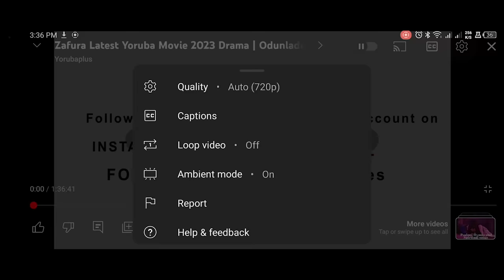Bonuola 2 Latest Yoruba Movie 2023 Drama | Mide Abiodun | Apa | Seilat Adeyemo | Jamiu Azeez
Faced with an unexpected twist of fate, a compassionate young lady finds herself at a crossroad when her selfless act of kindness becomes a web of danger to the life she touched. In the face of this adversity, her life transformed to a gripping journey of survival, resilience and the unforeseen consequences that follow her heart of benevolence.  Find out more.